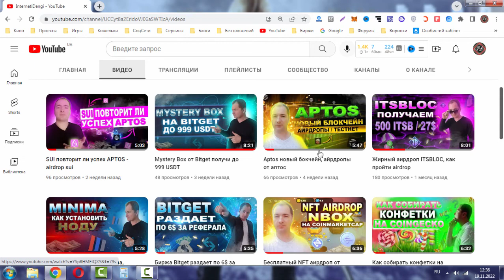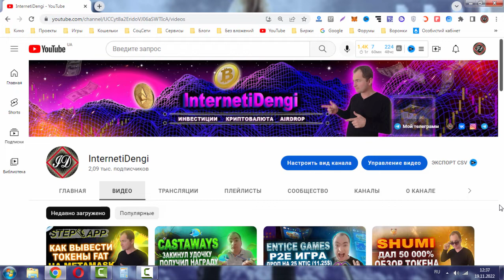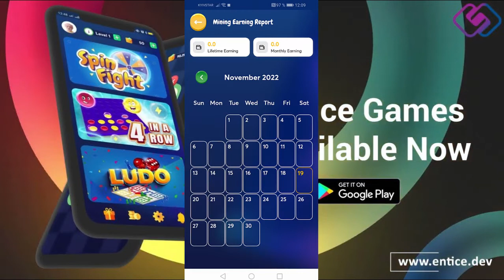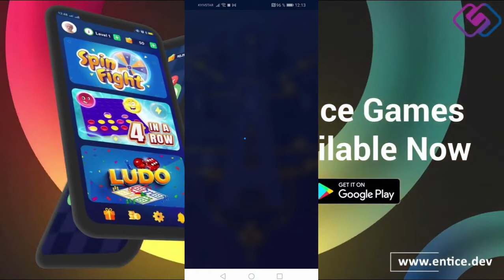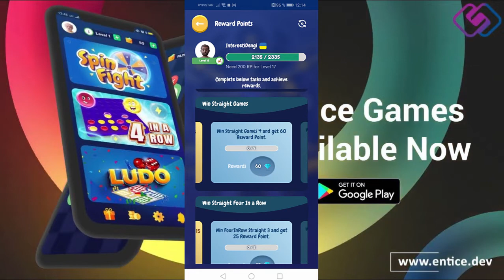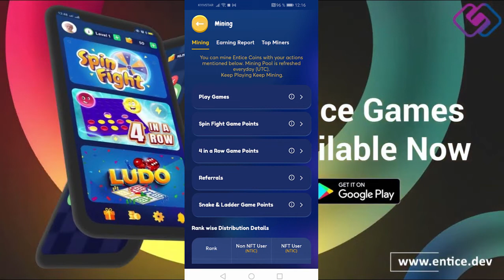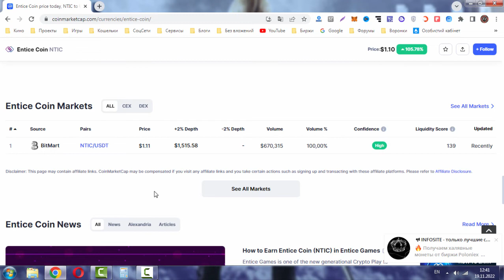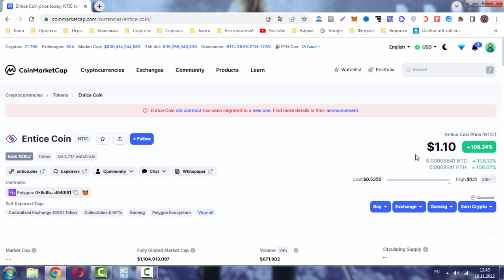Entice Game майнинг и листинг токена NTIC на BitMart